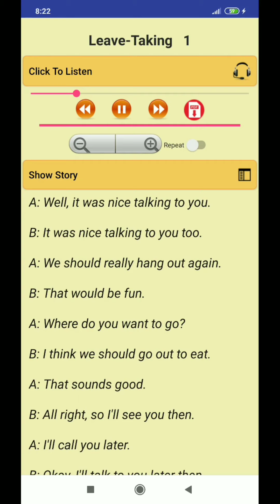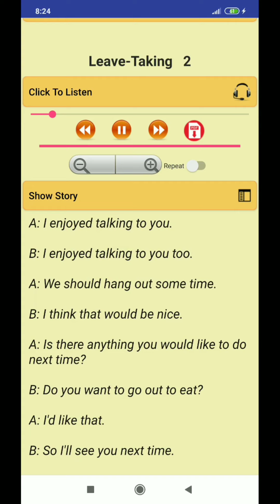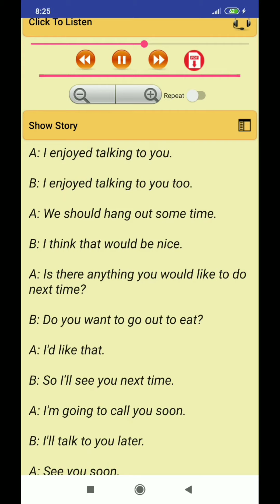CARA GAMPANG DAN CEPAT BELAJAR BERBICARA DAN MENDENGARKAN BAHASA INGGRIS/LEAVE TAKING EXPRESSION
Cara gampang dan cepat belajar berbicara dan mendengarkan bahasa Inggris melalui aplikasi Cambridge 1500 ini sangat membantu para pembelajar bahasa Inggris dalam meningkatkan kemampuan berbicara dan mendengarkan bahasa Inggris.  InsyaAllah bermanfaat.
Terimakasih n thanks.